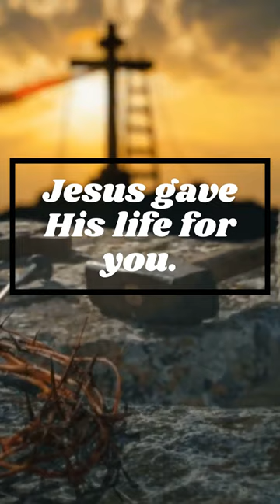There is Still Room at the Cross for You ✝️🙏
There is still room at the cross for you. Come to Jesus today, tomorrow is not promised. Jesus gave His life for you. Greater love has no than this, to lay down one's life for one's friends. (John 15:13)

TO RECEIVE A COPY OF MY BOOK: "More Than Enough" Finding Comfort and Hope Through Jesus Christ in the Last Days.